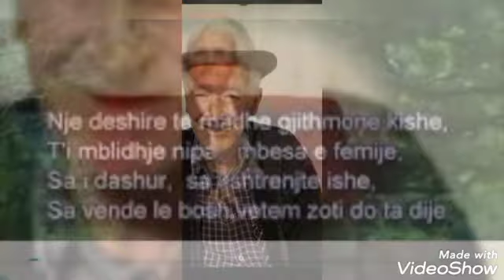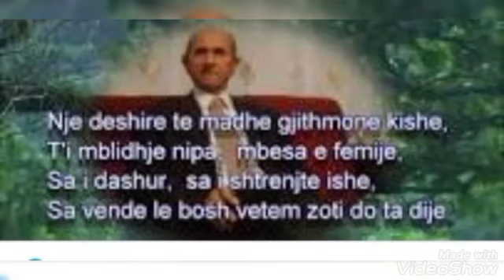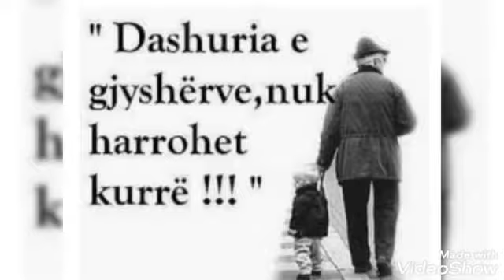Ronaldo Pleshti Kenge per gjyshin